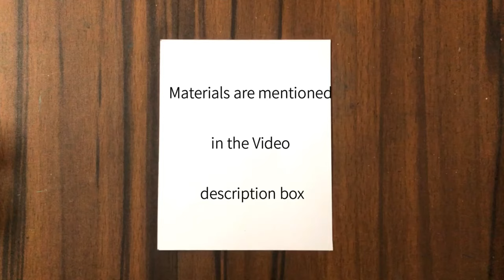4 Easy Couple Painting Ideas for Beginners | poster Colour Painting Ideas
In this painting tutorial, I will show you  how to make 4 Easy Couple Painting Ideas for Beginners | Painting Ideas | poster Colour Painting Ideas

Material Used - Camel Poster Colour
Flat Brush & Round Brush
Ivory sheet
Masking Tape